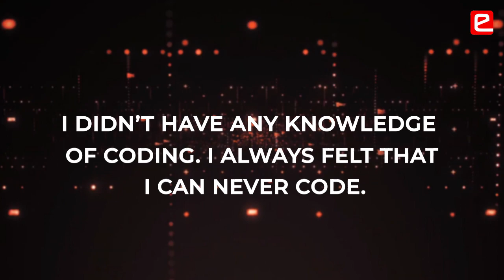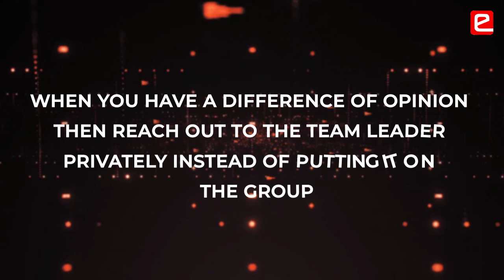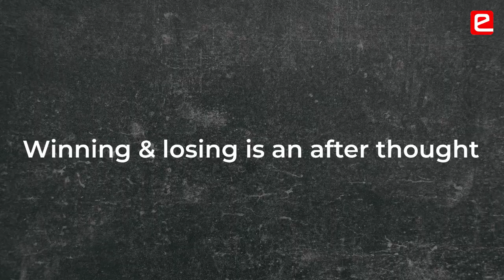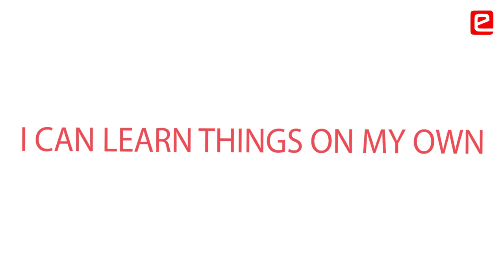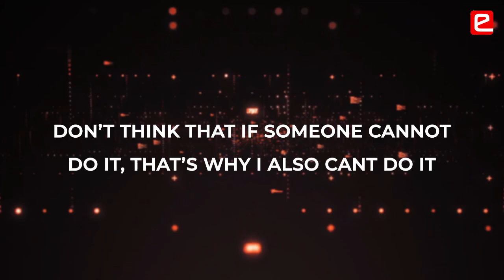Do Not Give Up In e-Yantra Robotics Competition (eYRC)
Do Not Give Up At Any Stage Of eYRC. Keep Challenging ! Keep Learning!!

Learning 1: Reading The Document & The Error Helps You A Lot In Solving An Error

Learning 2: Simulation Gives Us The Freedom To Try Things & Experiment With Them

Learning 3: When You Have A Difference Of Opinion Then Reach Out To The Team Leader Privately Instead Of Putting It On The Group.

Sant Longowal Institute of Engineering & Technology, Punjab
Mahesh Yadav (EE, 3rd Year)

College of Engineering, Trivandrum
Sumayya A K (4th Year, ECE)

Fr. Conceicao Rodrigues COE, Bandra
Brendan Lucas (CE, 2nd Year)

MIT, Chennai
Vijaya Lakshmi B (ECE, 3rd Year)
Santhosh Kumar J (ECE, 3rd Year)

00:00 Overcame Fear to Code
00:43 How to Solve an Error?

01:11 Managing Team Conflict

01:47 Importance of Simulation

02:23 Winning or Losing is Not Important

02:45 You Can Self-learn Anything

03:08 Transformation in Problem Solving

04:00 Do Not Give Up in eYRC